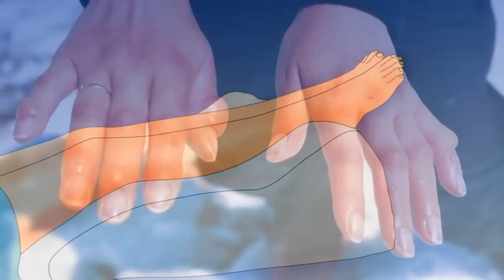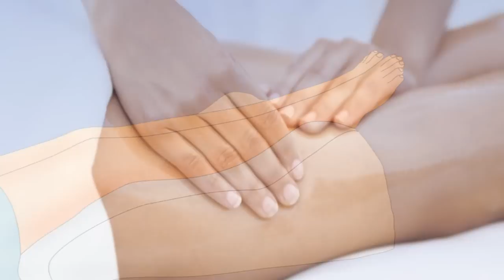Como combatir los sabañones de manera natural con métodos simples